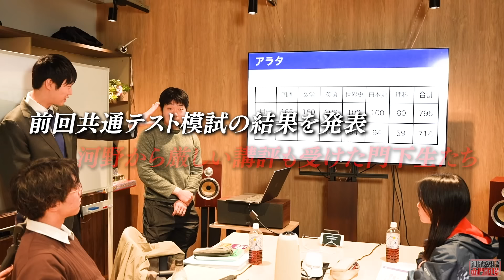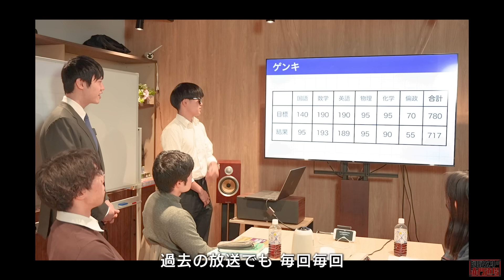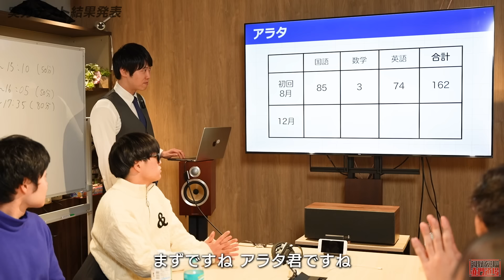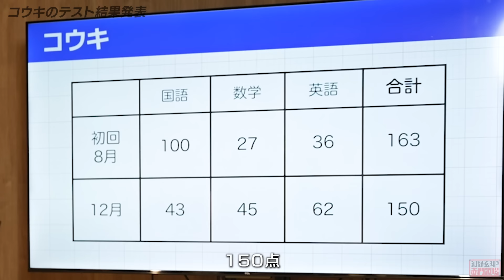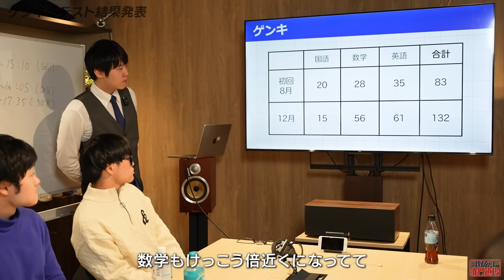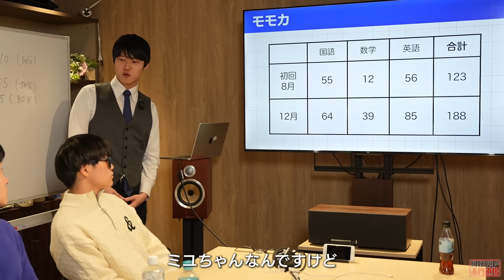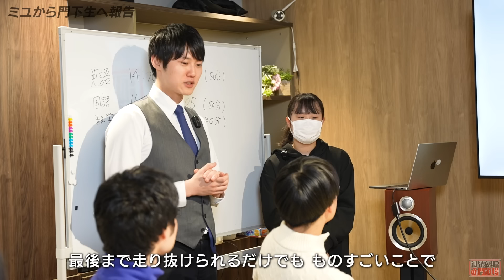元QuizKnockこうちゃんから東大志願生へ応援メッセージ！！最後の実力テストも【河野玄斗の赤門道場 #7】